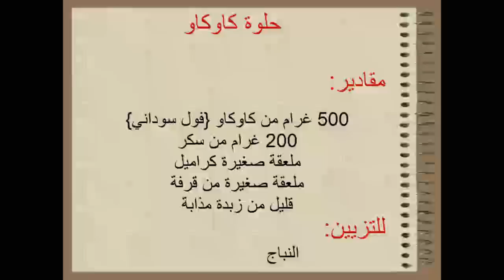حلوي كاوكاو بطريقة سهلة ورائعة (حلويات عيد)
مقادير:
500 غرام من كاوكاو {فول سوداني}
200 غرام من سكر
ملعقة صغيرة نكهة كراميل
ملعقة صغيرة من قرفة
قليل من زبدة مذابة
الوصفة العجينة اخير الفيديو
  للتزيين:
النباج.